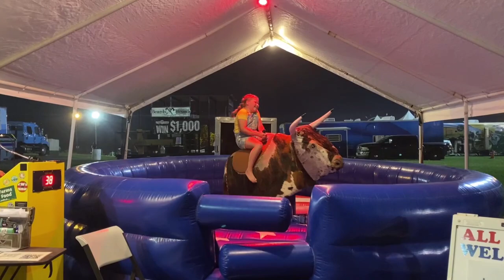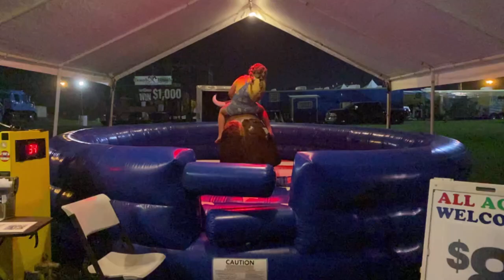MY FRIEND IS A COWGIRL! (8/15/24)